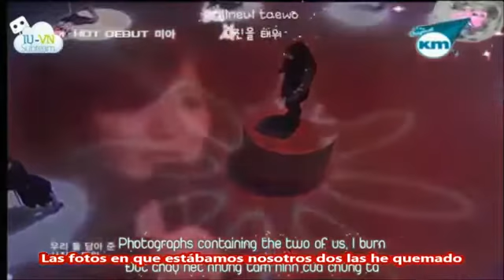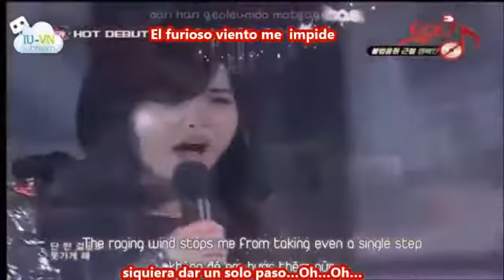IU - Lost child (sub español live) Debut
IU - Mia (Lost child Debut) (sub español live)